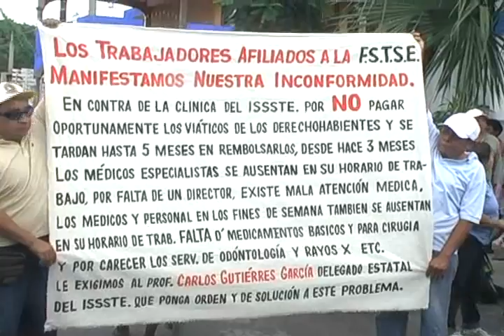CARLOS GUTIERREZ GARCIA